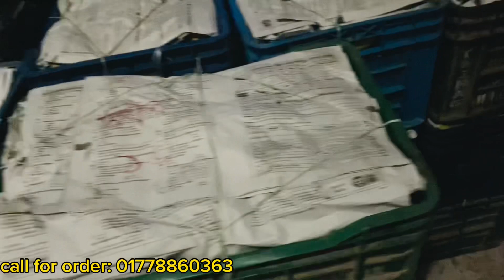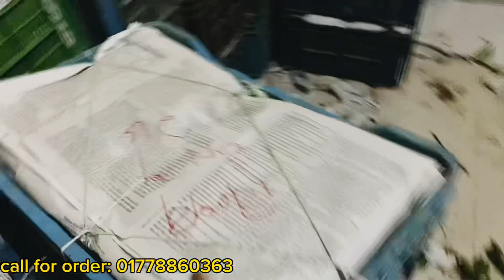অনলাইনের মাধ্যমে সরাসরি কানসাট থেকে পাইকারি আম কিনুন | রাজশাহীর_আম mango bazar bd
আসসালামু আলাইকুম!

সবার জন্য নিমন্ত্রণ রইল।  চাঁপাইনবাবগঞ্জের কানসাট এসে...আমাদের এলাকার বিখ্যাত আম গুলো খেয়ে যাওয়ার... এবং এখানকার প্রতমতান্ত্রিক নিদর্শন গুলো ঘুরে দেখে যাবেন।😊🥰🤗

wholesell mango market in Rajshahi | চাপাইনবয়াবগঞ্জের কানসাট পাইকারি আমের বাজার | update mango price in Rajshahi RajshahiMango reelsvideo kanshat Shibganj হিমসাগ রাজশাহীর_আম Ambazar যোগাযোগ করুন: 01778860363 (Whatsapp+imo)